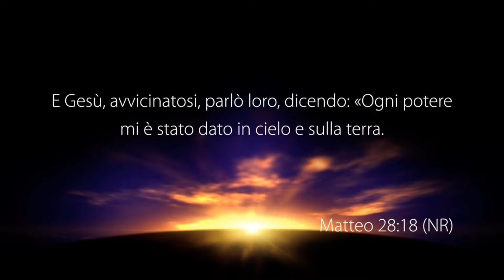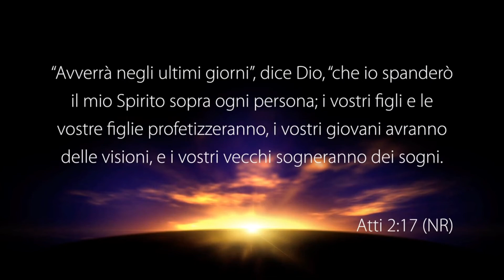Il Sogno di Dio per Te! - Con il pastore: Giovanni Brancaccio